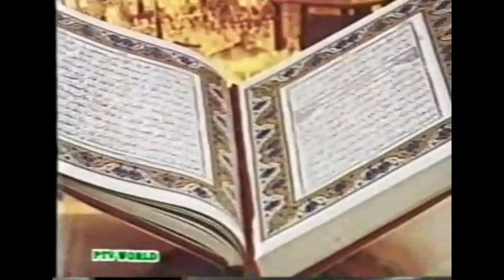Tm Dekhte Nahin Ho Ke Ham Murda Zameen Ko Barish Ke Baad Kese Zinda Kar Detay Hain, Ham Insan Ki Rag